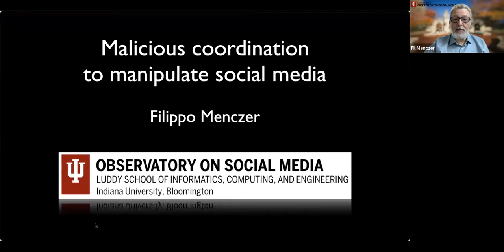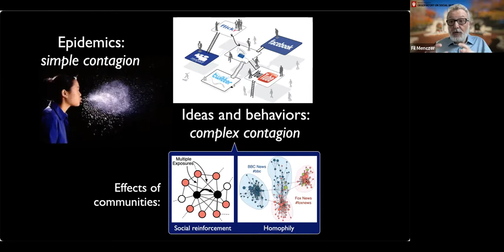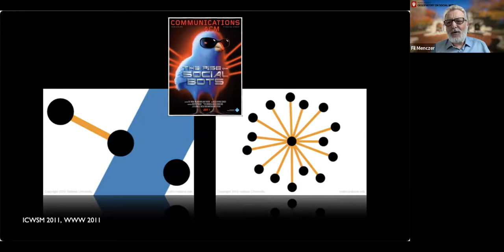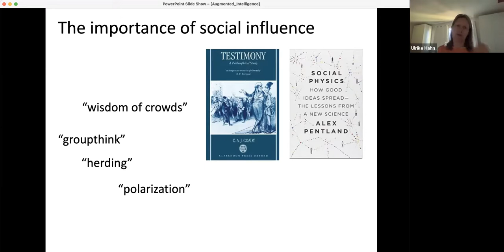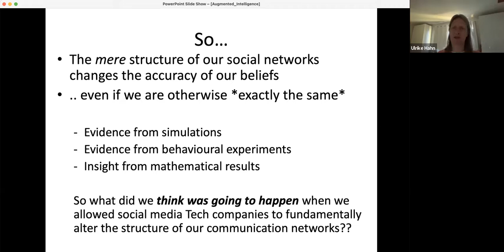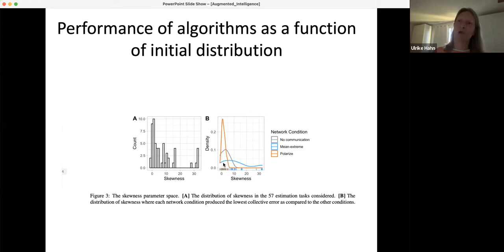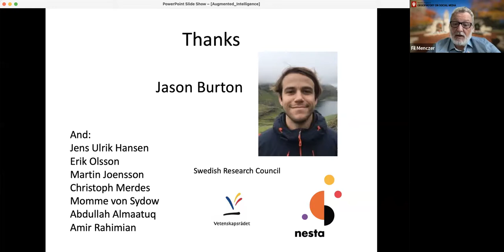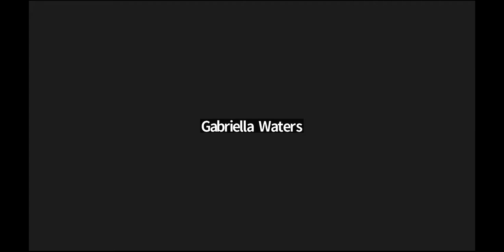Filippo Menczer and Ulrike Hahn (Augmented Intelligence Workshop, July 28th)